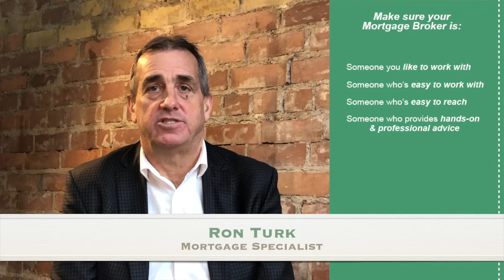Choose The Right Mortgage Specialist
Looking to buy a property? Great!!!

Now,  before you start looking for the right home, you need to find the right Mortgage Specialist.

Check out this short video with tips on choosing a Mortgage Specialist that is right for you.